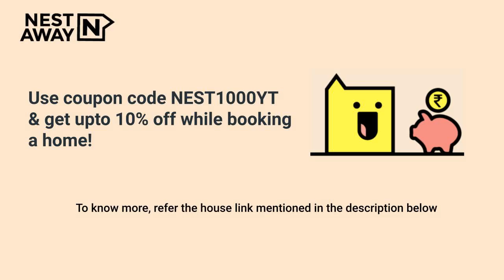1 BHK Flat for rent in Bangalore | Kasavanahalli | Bachelors/Family | No Brokerage | 7406134488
1 BHK Flat for rent in Bangalore | Kasavanahalli | Bachelors/Family | No Brokerage | 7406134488

Here is a video tour of the Nestaway House - 293089 located at Siddartha Nagar, Kasavanahalli, Bangalore. This house is ideal for bachelors/family looking for a flat for rent in Kasavanahalli, Bangalore.

It is a Semifurnished house with a Spacious Living Area, Modular Kitchen and Highly Ventilated Property, Wardrobe and has an Attached Bathroom.

Living Room- 00:00
Kitchen- 00:15
Bedroom- 00:29
Attached Bathroom  - 00:45
Nestaway Offer : 00:59

Property is close to Manasa Public School